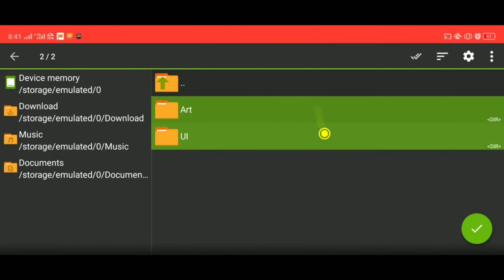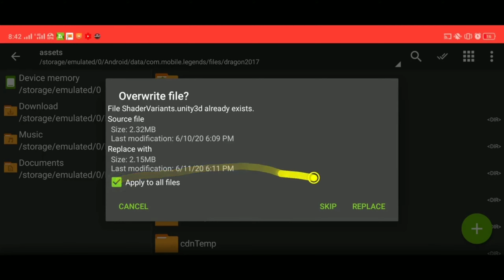Skin script / Dragon tamer kimmy /pass: Dragon / full efects.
Skin of kimmy dragon tamer